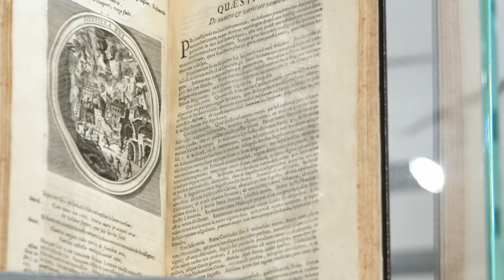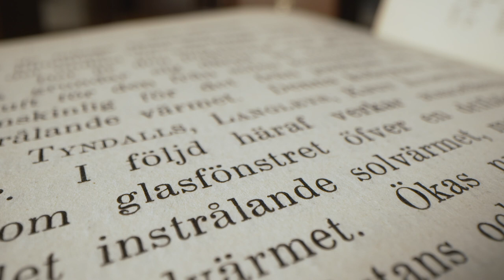First appearances - ONE HUNDRED SECONDS TO MIDNIGHT by Peter Harrington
Our upcoming 100secondstomidnight collection charts the first usages of phrases that we're so familiar with today, such as the greenhouseeffect and globalwarming. 🌎🍃

In support of World Land Trust.